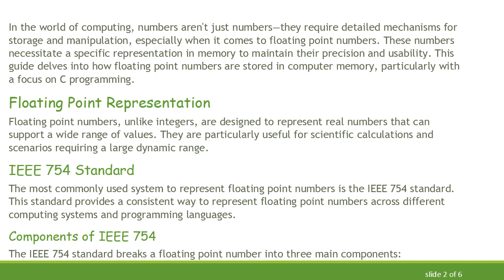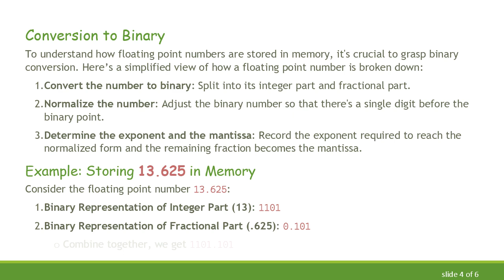Understanding How Floating Point Numbers are Stored in Memory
Summary: Discover the basics of how floating point numbers are stored in computer memory, with a focus on C programming. Learn about binary representation, IEEE 754 standard, and more.

In the world of computing, numbers aren't just numbers—they require detailed mechanisms for storage and manipulation, especially when it comes to floating point numbers. These numbers necessitate a specific representation in memory to maintain their precision and usability. This article delves into how floating point numbers are stored in computer memory, particularly with a focus on C programming.

Floating Point Representation

Floating point numbers, unlike integers, are designed to represent real numbers that can support a wide range of values. They are particularly useful for scientific calculations and scenarios requiring a large dynamic range.

IEEE 754 Standard

The most commonly used system to represent floating point numbers is the IEEE 754 standard. This standard provides a consistent way to represent floating point numbers across different computing systems and programming languages.

Components of IEEE 754

The IEEE 754 standard breaks a floating point number into three main components:

Sign Bit: Determines if the number is positive or negative.

Exponent: Stores the exponent value in a biased format.

Mantissa (or Significant): Contains the significant digits of the number.

Memory Layout

When dealing with a 32-bit single precision floating point number (often called float in C), the layout is as follows:

1 bit for the sign

8 bits for the exponent

23 bits for the mantissa

For a 64-bit double precision floating point number (often called double in C), the layout is:

1 bit for the sign

11 bits for the exponent

52 bits for the mantissa

Conversion to Binary

To understand how floating point numbers are stored in memory, it's crucial to grasp binary conversion. Here’s a simplified view of how a floating point number is broken down:

Convert the number to binary: Split into its integer part and fractional part.

Normalize the number: Adjust the binary number so that there's a single digit before the binary point.

Determine the exponent and the mantissa: Record the exponent required to reach the normalized form and the remaining fraction becomes the mantissa.

Example: Storing 13.625 in Memory

Consider the floating point number 13.625:

Binary Representation of Integer Part (13): 1101

Binary Representation of Fractional Part (.625): 0.101

Combine together, we get 1101.101

Normalization: 1101.101 becomes 1.101101 x 2^3

In IEEE 754 format, for a 32-bit float, the exponent is stored with a bias of 127.

Exponent: 3 + 127 = 130 -&gt; 10000010 in binary

Mantissa: 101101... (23 bits total)

Thus, 13.625 will be stored in memory (in binary) as: 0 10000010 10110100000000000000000

Floating Point Numbers in C

In C programming, floating point numbers can be declared and used with float, double, and long double types, each varying in precision and memory allocation. For instance:

Different platforms might have slight variations in floating point storage due to hardware differences and compiler behaviors, but IEEE 754 ensures a standardized approach for cross-compatibility.

Conclusion

Understanding how floating point numbers are stored in memory provides developers insight into how computations are performed and the potential precision issues that can arise. Though much of this complexity is handled by the system directly, knowing the underlying principles helps in debugging and optimizing code, particularly in performance-critical and scientific applications.

By understanding the storage mechanism behind floating point numbers, developers can better appreciate the intricacies of numerical computation and build more reliable and efficient software.